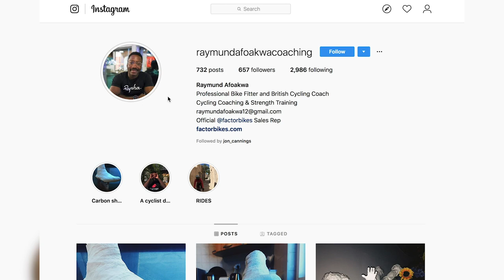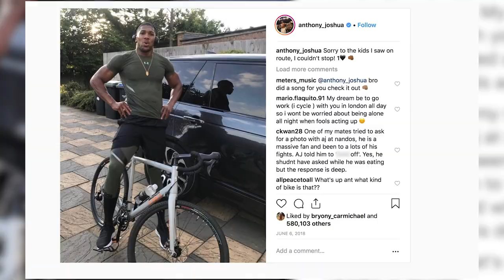Your DIY Custom Cycling Tech + Bike Bling | GCN Tech Show Ep.63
This week on the GCN Tech Show we’ve got new cycling shoes, a twentieth anniversary replica bike, Anthony Joshua the boxer gets a new road bike. Plus, some amazing submissions of custom tech you have been making and showing off!

If you'd like to contribute captions and video info in your language, here's the

Morning Solitude 1- Gavin Luke